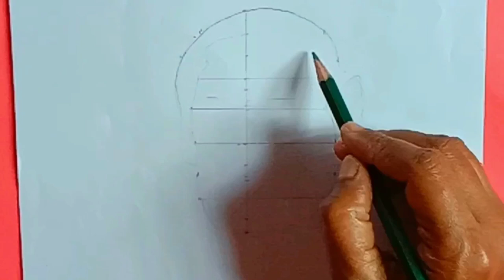How to draw Sheikh mojibur Rahman face full video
In this channel - you will find your favorite drawing/sketch/painting  by our best artist Firoja

Your Help will be a great reach, and how to do it, just

                    *  §üb$©π\b€ *

Hope you are helped by this video. We do a lot of work behind this .

All rights and copyright goes to Firoja's arts and crafts™️